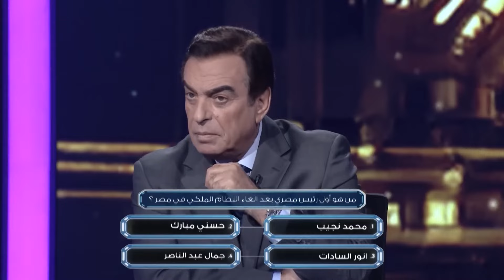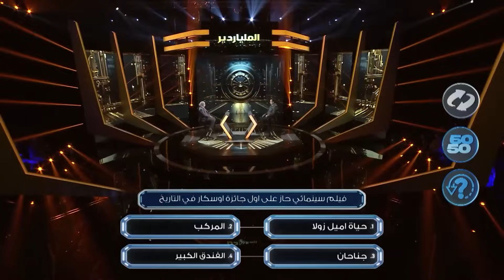ما هو الاسم الآخر لـ غزوة الأبواء؟